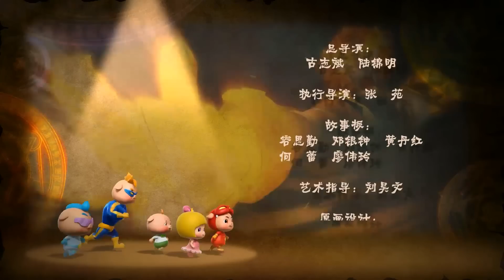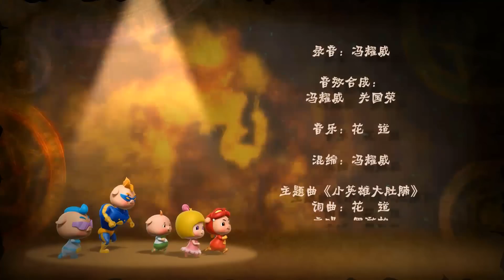猪猪侠之變身小英雄S7E52_GG Bond Season 7_ Monster Hero52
订阅观看更多 童话世界已经沦陷，所有居民都成为了魔龙王的奴隶。在伙伴们的掩护下，猪猪侠通过古老的壁画，领悟到了五灵的真谛，成功激活了五灵王变身。经过一番艰难的较量，猪猪侠终于击败了魔龙王，恢复了童话世界的安宁。